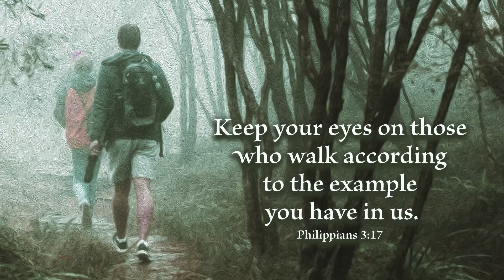Reading the Word with Luther, October 4